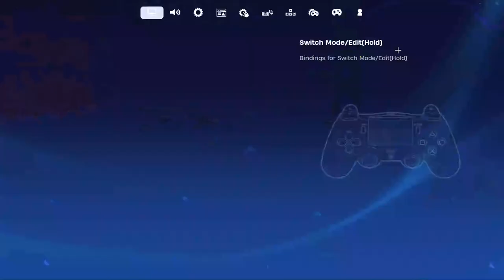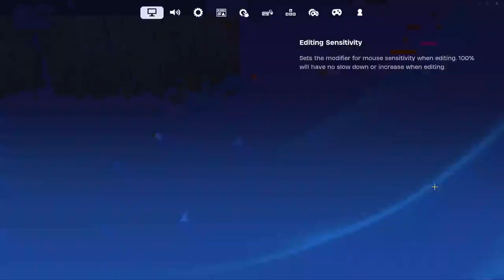Chap 5 live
GPU: NVIDIA GeForce RTX 3050 Ti Laptop GPU
CPU: AMD Ryzen 7 4800H with Radeon Graphics
Memory: 16 GB RAM (15.42 GB RAM usable)
Current resolution: 1920 x 1080, 144Hz
Operating system: